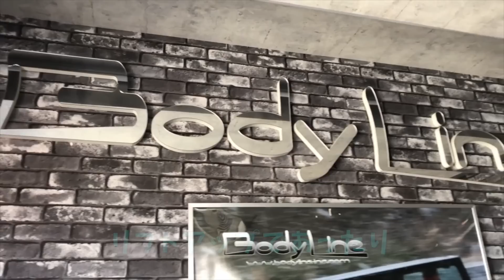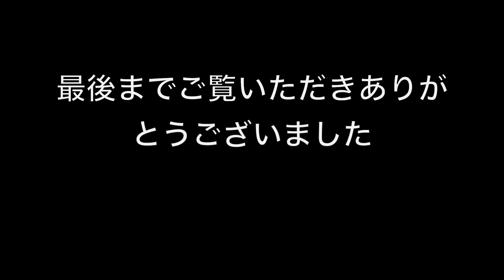【NV350キャラバン】豪快リフトアップ！これでラリーに出ちゃう？ ボディライン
大阪府松原市にあるBody Line(ボディライン)が日産NV350キャラバン標準ナローボディをラリー仕様へ豪快なカスタムを施す。その全貌に迫ってみた

ソロキャンプを中心とした wais channel 絶賛公開中！
コチラのチャンネルもヨロシク！

ノンジャンルでお届けする wais 通信舎 もぜひご覧ください

コチラの動画も是非ご覧ください

4ナンバーなのに8人乗れる！使い勝手の良いイフーのキャラバン

【 1500ccキャンピングカー】 その名も”キャンパー アルトピアーノ”は凄かった